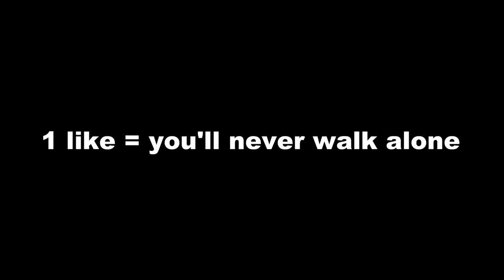Scrapbook ideas #1 - Exploding Box Card